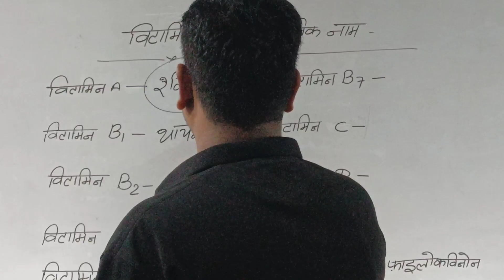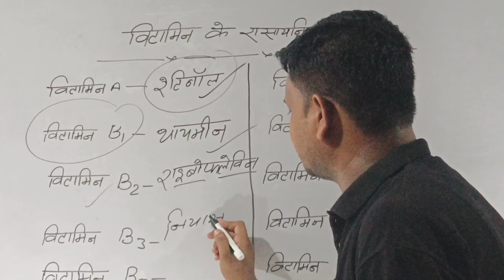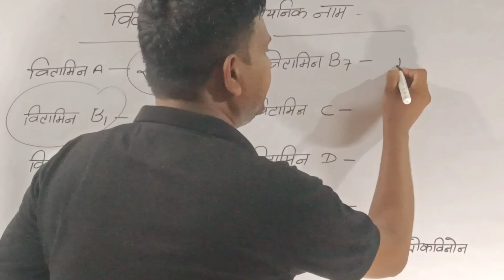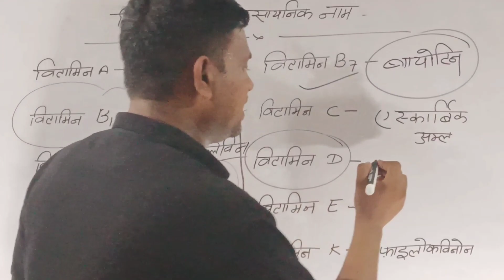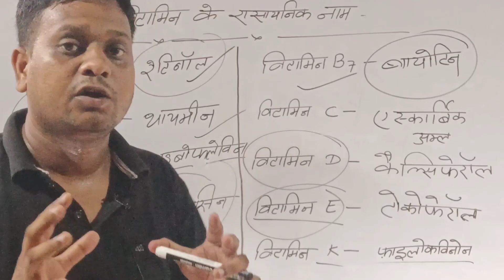महत्वपूर्ण विटामिनों के रासायनिक नाम || सभी प्रतियोगिता परीक्षाओं के लिए महत्वपूर्ण || SSC Railway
SSC Railway Bank and all competitive exams

vitamin A
vitamin B complex
vitamin C
vitamin D
vitamin E
Vitamin K
vitamin ke rasaynik nam
retinol
ascorbic acid
tecoferol
niyasin
thaymin